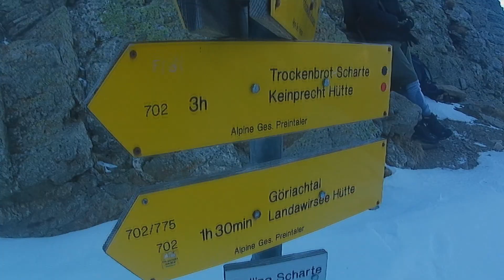Hochgolling + Mahdlgupf 2021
climbing, via ferrata